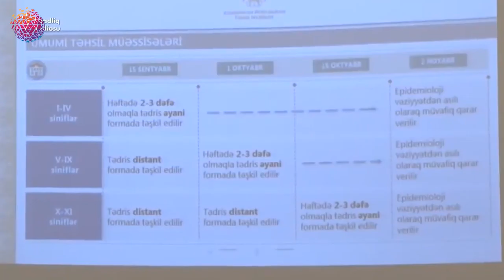Təhsil nazirindən əmr